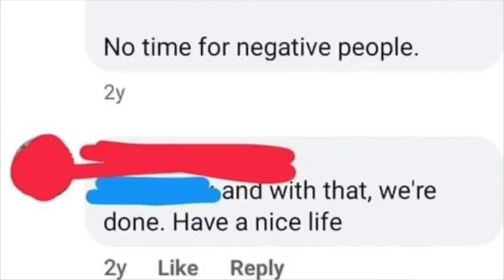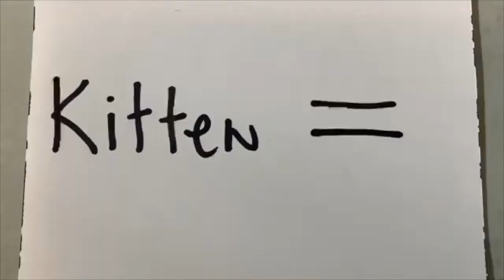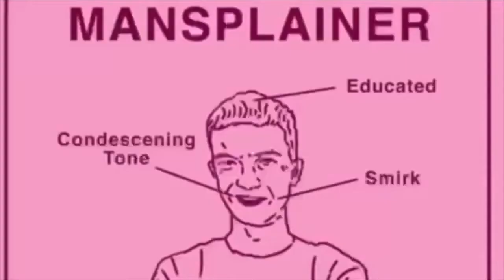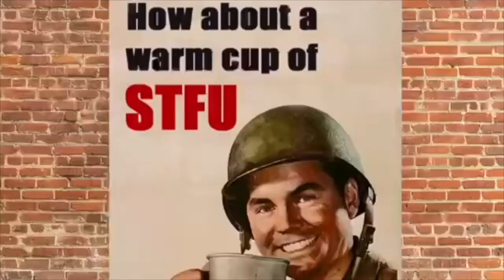Groucho Max Hates Mansplaining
Our host, The Grouch, complains about “Well Actually” guys and Mansplaining. Starring Michael Verderber, McKinna Allen, Merideth Harvey, and Katherine Orozco-Verderber.